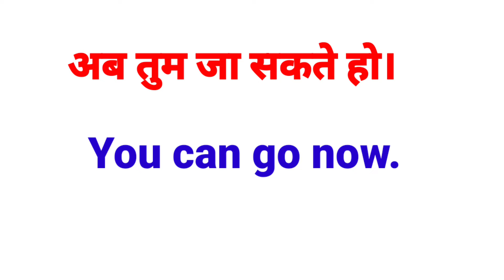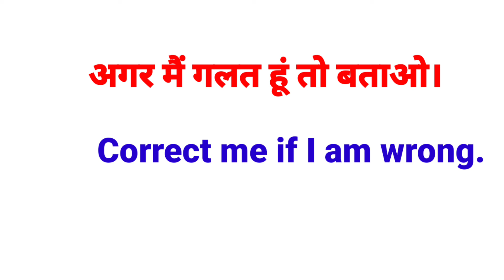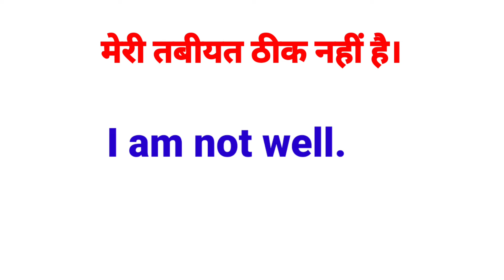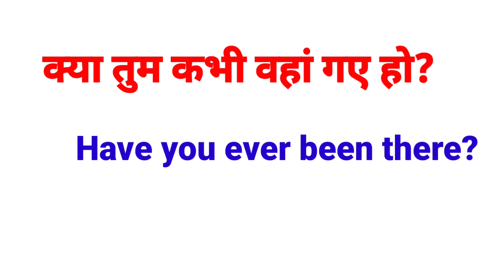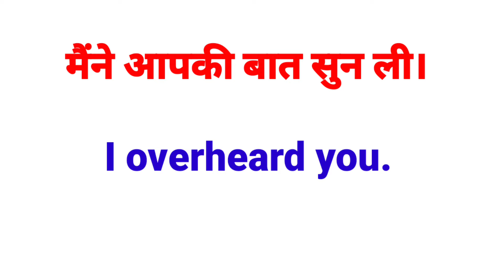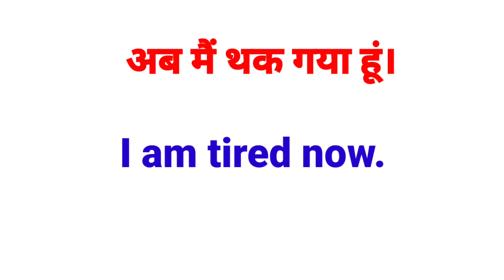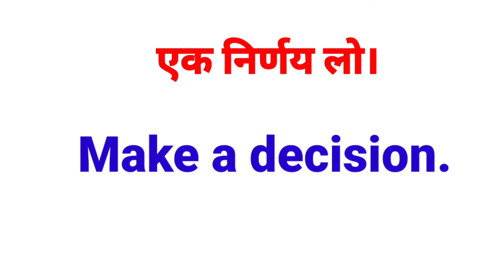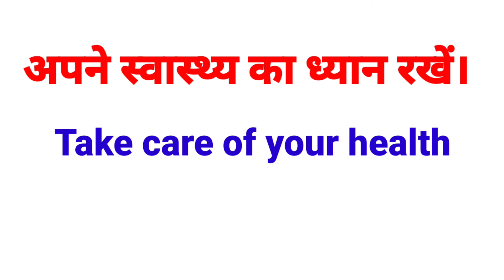Learn English with FUN Daily Practice for Toddler Success,Improve your Toddler English Communication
Learn English with FUN Daily Practice for Toddler Success,Improve your Toddler English Communication skills,Learn english with fun,Daily Practice
English speaking Practice,English speaking course#spokenenglish

English speaking
vocabulary practice
angreji kaise boli jati hai
bina atke angreji kaise bole
How to read and write English
English पढ़ना लिखना सीखे
जीरो से english पढना लिखना सीखे
english padhna kaise
sikhen zero level se english sikhna hai
english, englishh, english, from zero level
spoken english
english me baat kaise kare
english speaking
speaking fluently english
fluency speak english
fluently english bolna sikhe
kaise samjhe english
english kaise padhna
sikhe english
अँग्रेजी कैसे बोले
kaise improve kare
read english
english speaking course
english learn
Spoken English
इंग्लिशबुकपढ़ना कैसेसीखें
कैसेसीखें अंग्रेजी बोलना